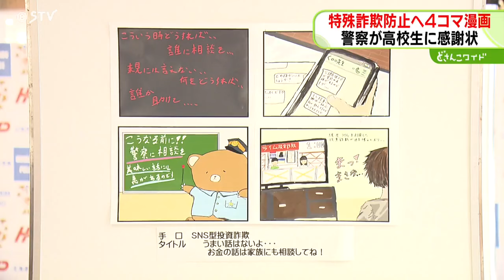４コマ漫画で特殊詐欺防止 作者は美術部高校生…感謝状 16日までイオン札幌発寒店に展示されています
北海道内で増える特殊詐欺を減らすため、詐欺被害防止を呼び掛ける４コマ漫画を描いた札幌の高校生たちに、警察から感謝状が贈られました。

（札幌・西警察署　五十嵐智署長）「高校生ならではの効果的な啓発漫画を作成し、防犯意識の普及高揚に多大な貢献をされました」

感謝状が贈られたのは、札幌山の手高校と札幌西陵高校の美術部の生徒たちです。

生徒たちは特殊詐欺被害を防ぐため、様々な詐欺の手口を伝える４コマ漫画を作成しました。

題材は、恋愛感情を利用する「ロマンス詐欺」やＳＮＳを利用した「投資詐欺」などです。

（札幌山の手高校美術部　下坂雅駆斗さん）「少しでも特殊詐欺が減りますようにと願って作りました」

高校生が描いた４コマ漫画は、２０２４年１０月１６日午後７時までイオン札幌発寒店で展示されます。